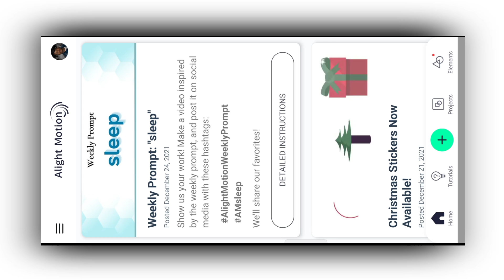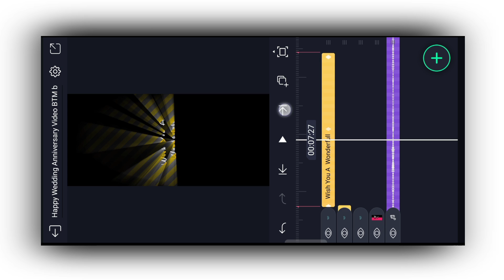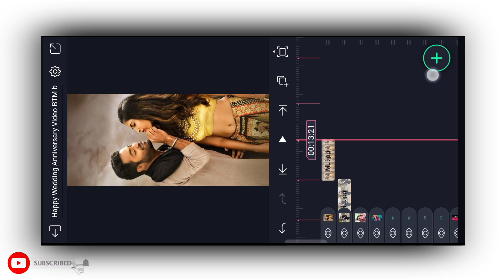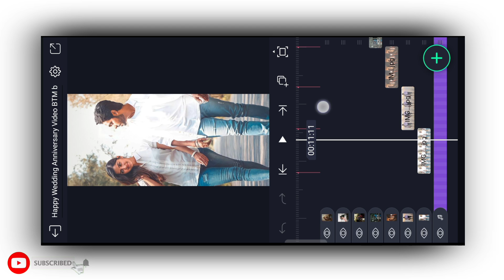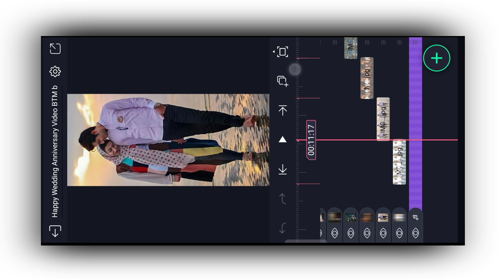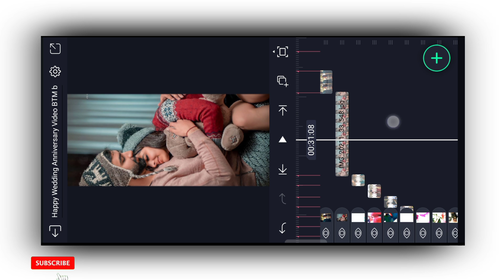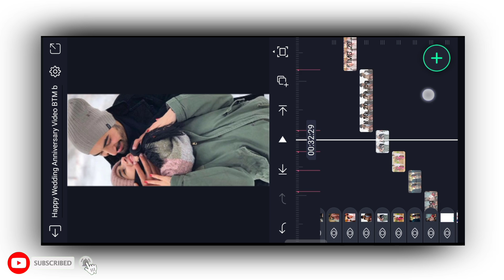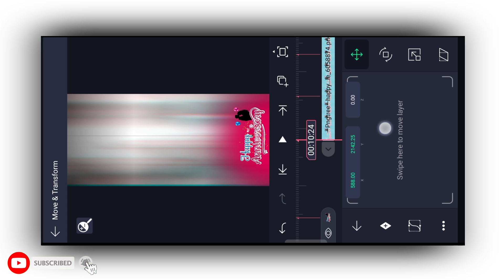How To Make Marriage Anniversary Video- Anniversary Video Editing-New wedding Anniversary Video Edit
ʀᴄᴛᴇᴄʜs

sᴜʙsᴄʀɪʙᴇ ᴜs

ʜᵉʸ ɢᵘʸˢ,

ᴛᵒᵈᵃʸ'ˢ ᵛⁱᵈᵉᵒ ⁱˢ ɪ'ᵐ ᵍᵒⁿⁿᵃ sʰᵒʷ ʸᵒᵘ

                           ● Download Links ●

*Article Name*
"How To Make Marriage Anniversary Video- Anniversary Video Editing"

                          ● Queries Solved ●

1) alight motion edits
2) Alight motion couple video editing
3) anniversary video editing
4) alight motion status editing New Effects
5) instagram viral shake Effects video editing
6) wedding anniversary video editing
7) new style Editing with new remix song
8) marathi anniversary video editing
9) Alight motion shake Effects status editing
10)instagram Trending anniversary special video
happy new year 2022 whatsapp status kaise banaye,
happy new year 2022 whatsapp status sambalpuri black screen,
happy new year 2022 funny whatsapp status good bye 2021 welcome 2022,
happy new year 2022 whatsapp status video/ new year status video 2022/funny video/jannus book,
happy new year 2022 whatsapp status coming soon,
happy new year 2022 whatsapp status dj,
happy new year 2022 whatsapp status download,
happy new year 2022 whatsapp status song dj remix,
wedding anniversary editing video
wedding anniversary editing video telugu
wedding anniversary video background
marriage anniversary video kaise banaye
marriage anniversary video make
wedding anniversary video background green screen
new concept anniversary status video editing in alight motion
happy anniversary video editing alight motion
happy anniversary video editing alight motion no password
happy anniversary video editing alight motion in marathi
marriage anniversary video editing app

➢Important Notice

______________ᴛʰᵃⁿᵏˢ ᶠᵒʳ ʷᵃᵗᶜʰⁱⁿᵍ😍__________#ʀᴄᴛᴇᴄʜsʀᴄᴛᴇᴄʜsʀᴄᴛᴇᴄʜs